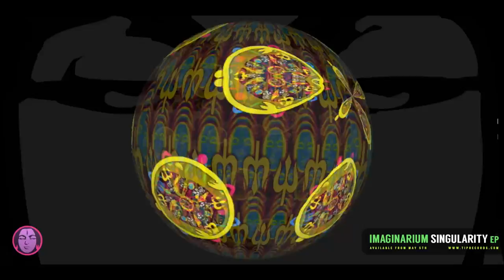Imaginarium - Singularity Ep | Tip World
Our latest at T.i.p Recs, Singularity Ep is out on May 5th 2014 worldwide available on your digital stores and Tip Bandcamp.

Imaginarium is Nikola Gasic and is the next new exciting act from Serbia. Sonic Entity is his more well known alias. And a great remix by Manmachine won adds an extra level of Goa Psychedlia on top...Pure Trance music of the Psychedelic variety...another sound of freshness from Tip and the new crew...